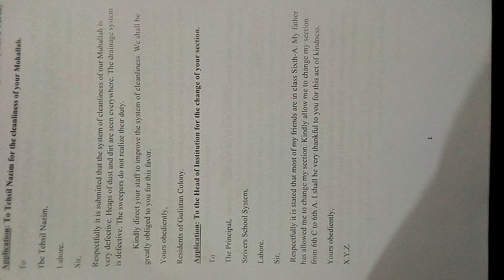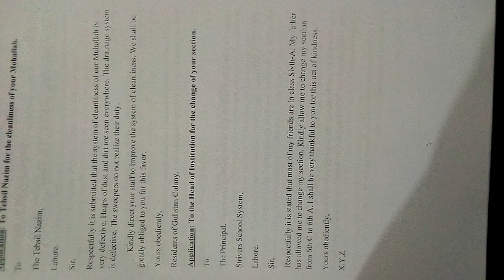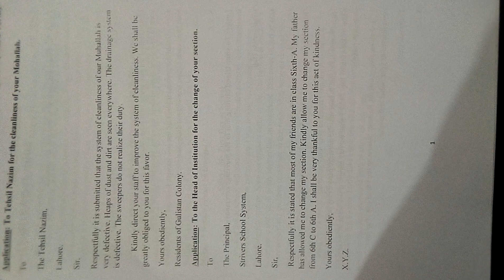|Class 7|English B| Application Cleanliness of Muhaallah| 09-12-2020